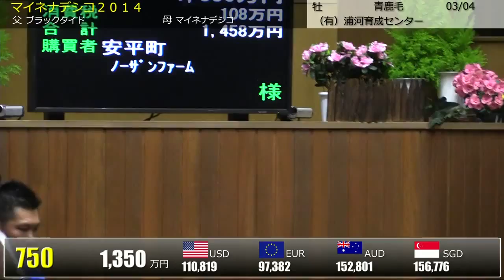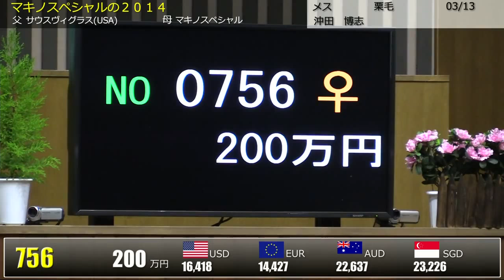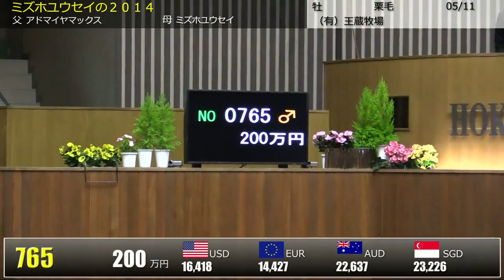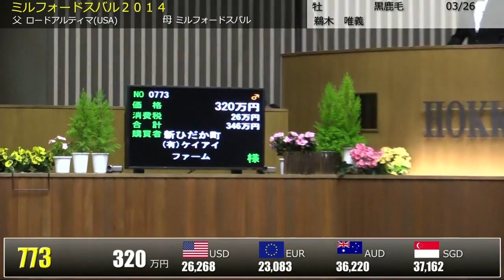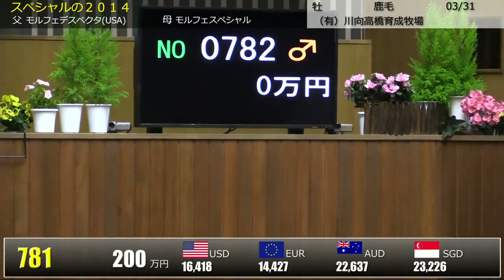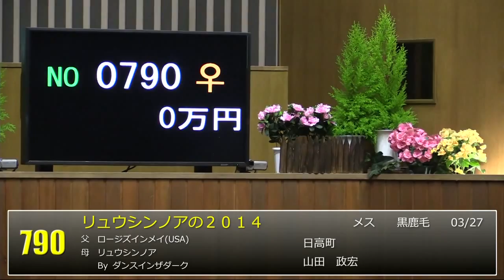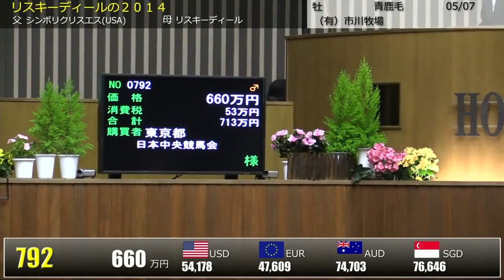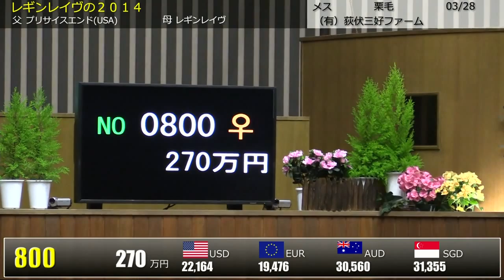２０１５北海道サマーセール３日目 上場番号#751～800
2015/8/26に北海道市場にて開催された
２０１５北海道サマーセールの模様です。

上場番号 #751～800